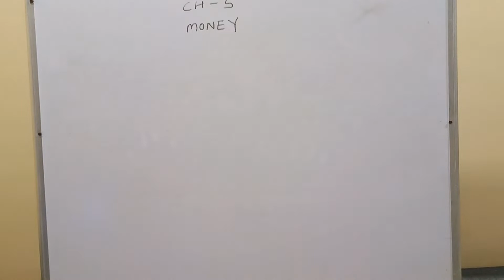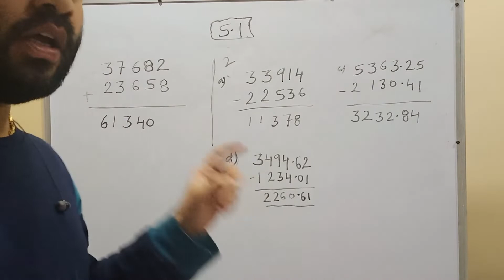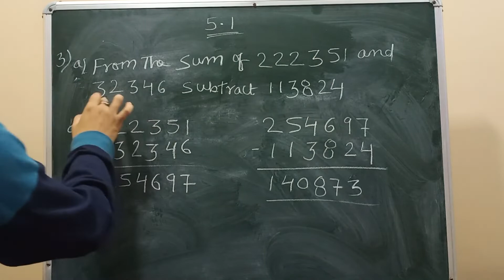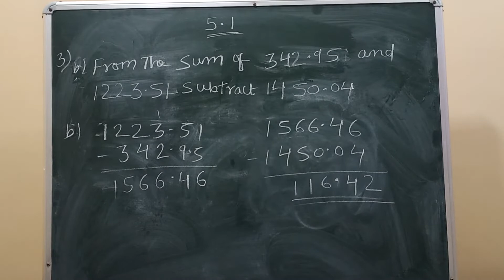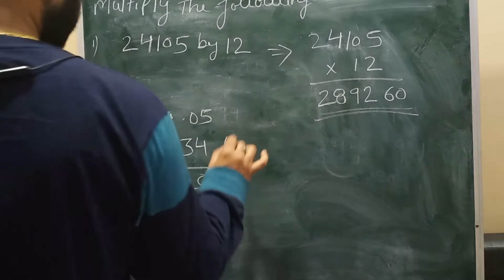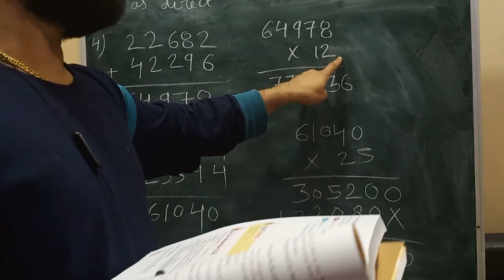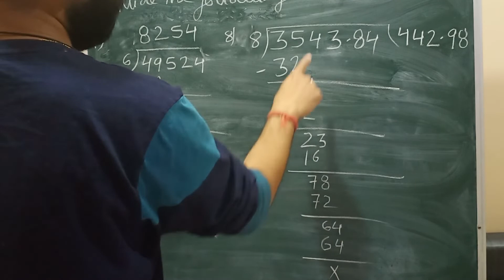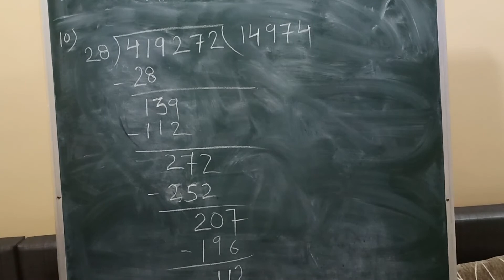Class 5 maths chapter money by Abhilash Sir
Abhilash Sir has total teaching experience of 3 years and has a unique style of teaching. Students love his teaching and pay more attention to his class. He also decided to share is knowledge and teaching expertise online so that other students can also get the benefit of his teachings

In This GURU G INSTITUTE Video we will learn Class 5 maths chapter money by Abhilash Sir. by watching this video, you will understand how to solve money related problem

Please share your suggestions and requirements in comments